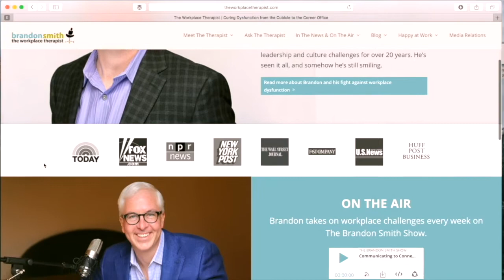Embracing Change at Work with Carrie Magee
Carrie Magee, VP and Managing Director of hrQ joins me on the podcast to share three big, scary monsters of change happening now in the workforce. With the right mindset, we can learn to embrace these changes to better ourselves and our careers! Carrie provides tips for doing just that - listen in.